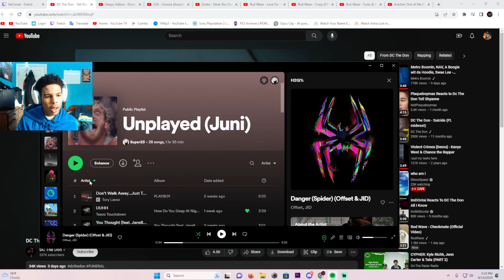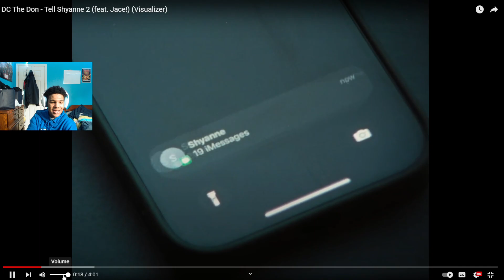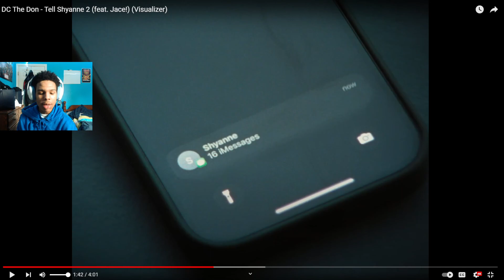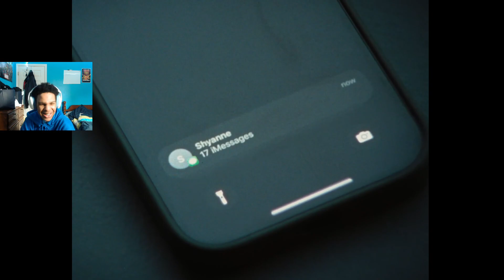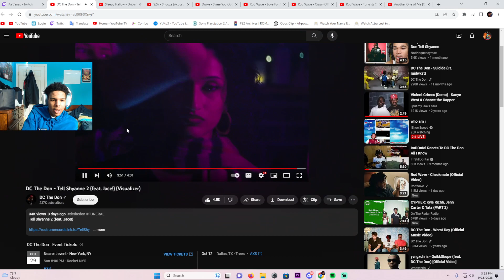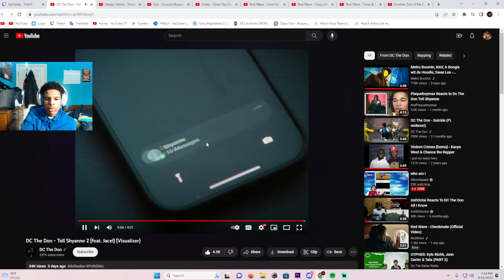IAYZE AND DC? | DC The Don - Tell Shyanne 2 (feat. Jace!) (Visualizer) (REACTION)